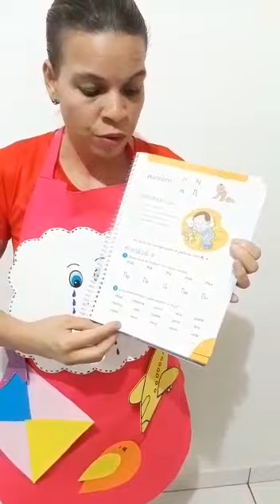Professora Ivanir Aula dia 13/04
Revisando a letra N e sua família silábica